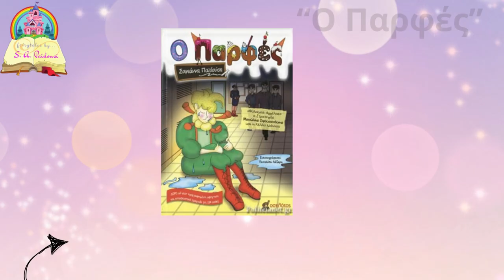Γεωργάκης Ολύμπιος Λόφου-Απόλλων Λιτοχώρου 2-0 Rock Highlights/Β' Πιερίας 20η 17-2-24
ΑΠΟΚΛΕΙΣΤΙΚΟ!!!
Του δημοσιογράφου Νίκου Κολίτση (ΚateriniSport.gr) Full Match ON DEMAND Photos ΝΕW SHORT VIDEOS Check out!
Καμία ιστορία κανενός συλλόγου δε διαστρεβλώνεται, δεν κινδυνεύει και δε διαγράφεται από κανένα σχόλιο από την κερκίδα (όσο καυστικό, πικρόχολο, χιουμοριστικό ή ειρωνικό κι αν είναι, ανάλογα με την οπτική του καθενός και της καθεμίας). Στα αγωνιστικά τώρα, το Μάθημα Διαιτησίας Νο8 που έγινε αντικείμενο πανελλαδικής προβολής στο τηλεοπτικό κανάλι του... σκύλου, η Ελληνίδα μάνα, σε ρόλο... viral σχολιαστή, που έδωσε τα ρέστα της στο παιχνίδι, με αποκορύφωμα τις χαμένες ευκαιρίες (σ.σ. υποκλινόμαστε και καταθέτουμε σεμνά και ταπεινά τον απόλυτο σεβασμό μας), είναι δύο μόνο από τα desu της αμφίρροπης αναμέτρησης στον... "Τάφο του Ινδού" (σ.σ. στα μπαράζ να δείτε...) Τι, αυτά δεν είναι αγωνιστικά; Eντάξει, λοιπόν, η απαράμιλλη ποδοσφαιρική τεχνική ποδοσφαιριστών και από τις δύο ομάδες, καταδεικνύει περίτρανα ότι το ερασιτεχνικό ποδόσφαιρο αξίζει της προσοχής σας για το συνολικό θέαμα (και ποδοσφαιρικό) που προσφέρει, με τον ερασιτέχνη ποδοσφαιριστή και τον προπονητή να καταθέτουν την ψυχή τους (και των ανθρώπων των ομάδων, βεβαίως, βεβαίως), με όλες τις γηπεδικές και εξωαγωνιστικές δυσκολίες σε χαλεπούς καιρούς, γι' αυτό και δικαιούνται της καθολικής στήριξης όλων, ανεξαρτήτως αποτελεσμάτων και επίτευξης στόχων... Φανταζόμαστε ότι θα συμφωνεί μαζί μας και η... Ελληνίδα μάνα!